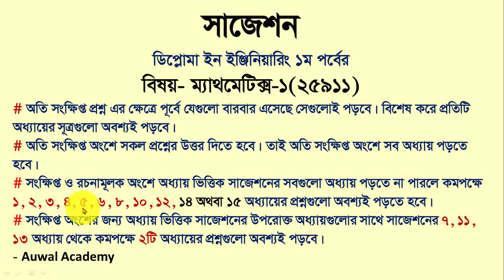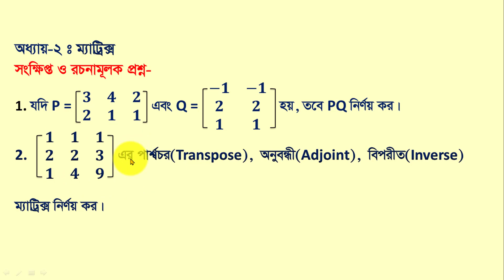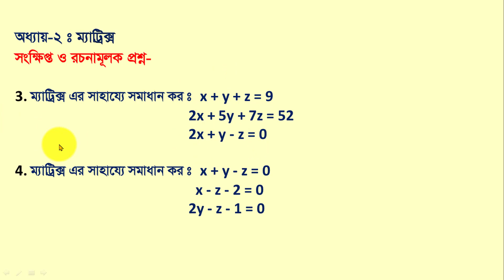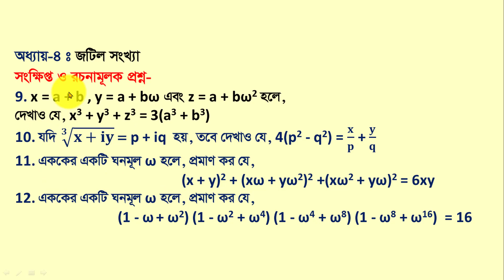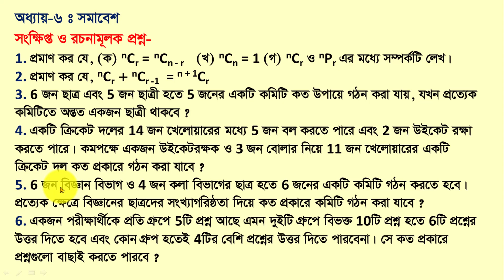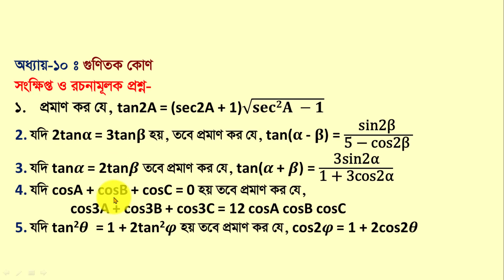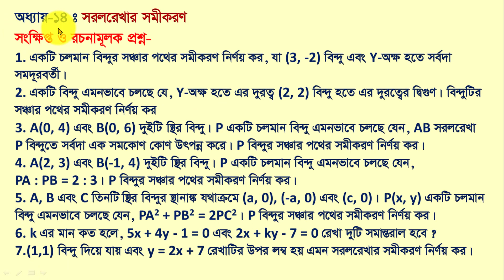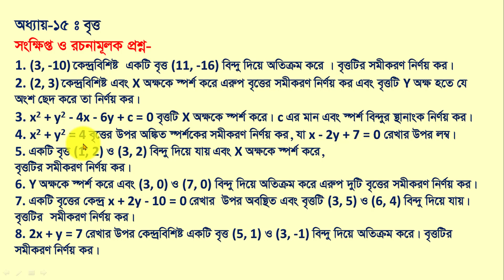Suggestion / Diploma Maths / Diploma Mathematics 1 / Mathematics 1 / Diploma Suggestion / Diploma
Diploma 1st semester Mathematics Suggestion / Diploma Suggestion / Diploma Math 1 /